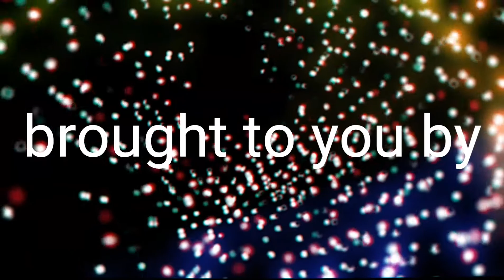How to get 1k's of followers and monetise your tiktok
Do you want to know (the super easy way) to get more followers on your tiktok account?

I can show you hw to get more followers on tiktok and how to make money using your tiktok, how to make money on tiktok by watching videos an how to get more followers to get onto the creator fund